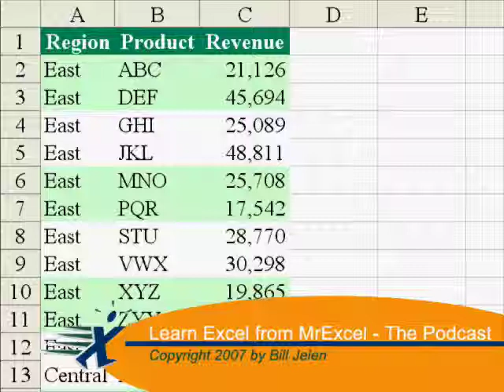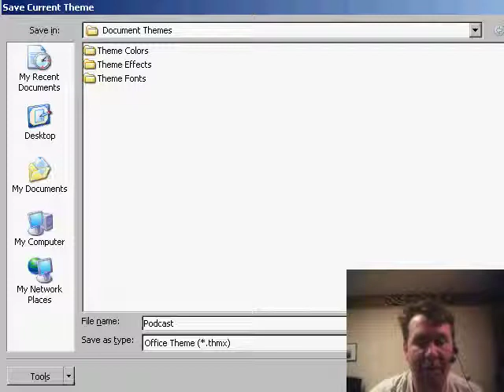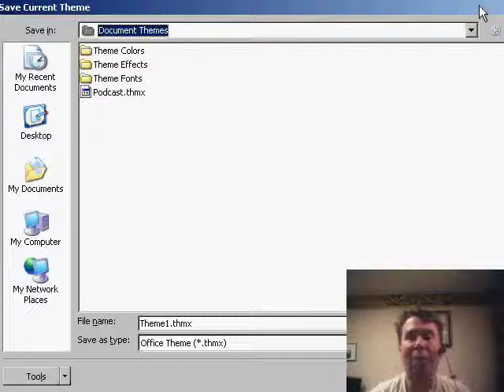Excel - Create Custom Themes in Excel | Easy Step-by-Step Tutorial - Episode 531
Microsoft Excel Tutorial: Create Custom Themes in Excel.

Welcome back to the MrExcel netcast! In this video, we will be discussing how to create custom themes in Excel 2007. Last week, we talked about customizing colors in Excel 2003, so let's finish up by learning how to do the same in Excel 2007.

To create a custom theme in Excel 2007, you will need to choose one of the built-in effects and then select two different fonts for your theme. This can be done by going to the Page Layout tab, clicking on Fonts, and then selecting "Create New Theme Fonts". From there, you can choose a heading font and a body font that you prefer. Once you have made your selections, click on "Save" to save your custom fonts.

Next, you will need to define the colors for your theme. A theme in Excel 2007 consists of six accent colors, two text colors, and two background colors. You can choose any RGB value for your colors, giving you a wide range of options to create the perfect theme for your project. Once you have defined all of your colors, click on "Save" to save your custom theme.

To make your custom theme easily accessible, you can save it by going to the Themes drop-down menu and selecting "Save Current Theme". This will create a THMX file that can be found in the Document Themes folder, located under Documents and Settings › Your User ID › Application Data › Microsoft › Templates. You can then copy this file and distribute it to multiple computers, making it possible to have a company-wide theme with your company's colors and logo.

Creating a custom theme in Excel 2007 is much easier than it was in Office 2003. This makes it a great tool for businesses to create a cohesive look across all of their documents.

It is easy to create a custom theme in Excel 2007. This theme might contain custom colors, fonts, and effects. Episode 531 shows you how to define a theme and share it with others.

This blog is the video netcast companion to the new book, Excel 2007 Miracles Made Easy. Download a new two minute video every workday to learn one of the tips from the book!

Table of Contents:
(00:00) Introduction to customizing colors in Excel 2003 and 2007
(00:26) Creating a custom theme in Excel 2007
(00:38) Choosing heading and body fonts
(00:48) Defining colors for the theme
(01:25) Saving the current theme
(01:42) Location of the saved theme file
(02:04) Easier process in Excel 2007 compared to 2003
(02:14) Clicking Like really helps the algorithm

This video answers these common search terms:
Choosing fonts in Excel 2007
Company-wide theme in Excel 2007
Comparing Excel 2007 and Office 2003 theme customization
Copying theme to multiple computers in Excel 2007
Creating custom theme in Excel 2007
Customizing colors in Office 2003
Defining colors in Excel 2007 theme
Document themes folder in Excel 2007
Excel 2007 color customization
Excel 2007 custom theme
Saving current theme in Excel 2007
THMX file in Excel 2007